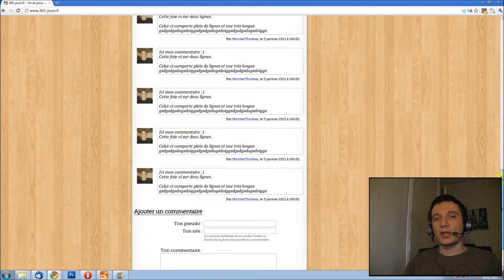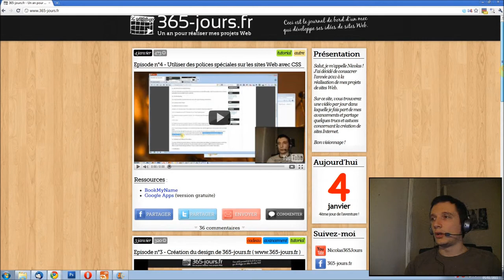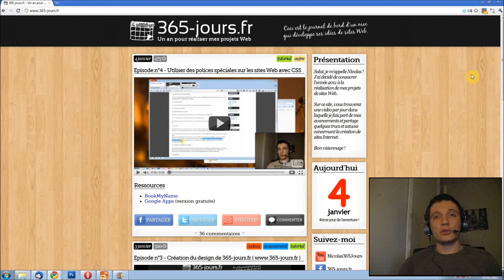Episode n°5 - Développement du site 365-jours.fr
Dans cette vidéo, je vous montre l'état actuel du développement du site 365-jours.fr et les nouveautés par rapport au design présenté à l'épisode n°3.